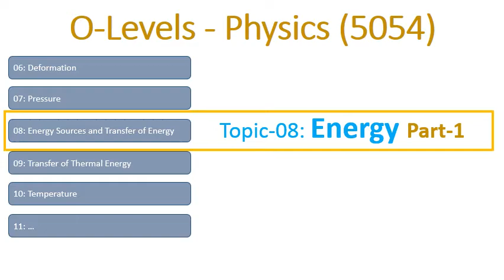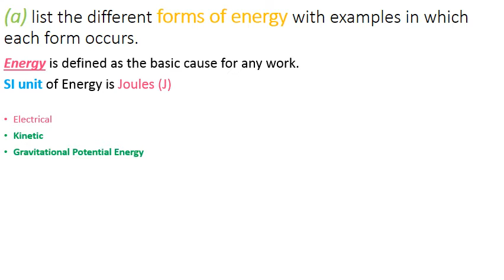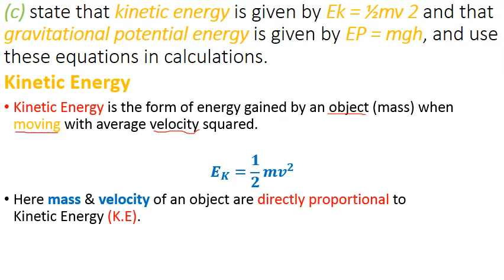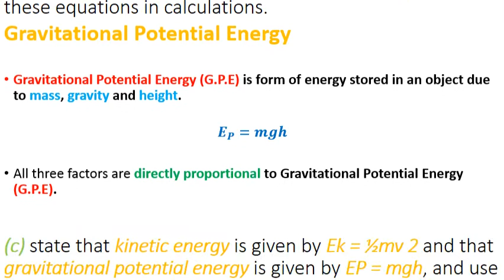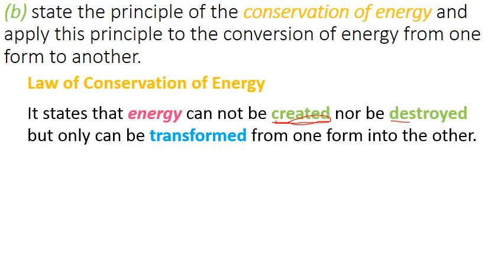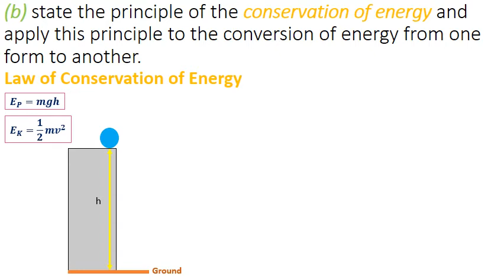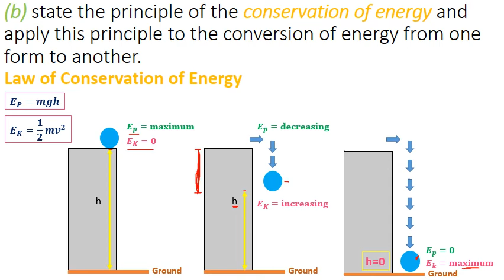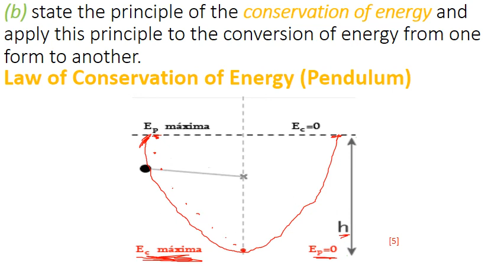Energy Part-1 | O-Level Physics | Ahsan Ahmed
Energy Part-1 of O-Level Physics (5054) by Ahsan Ahmed. Energy and different forms of energy, Gravitational Potential Energy, Kinetic Energy & Law of Conservation of Energy.